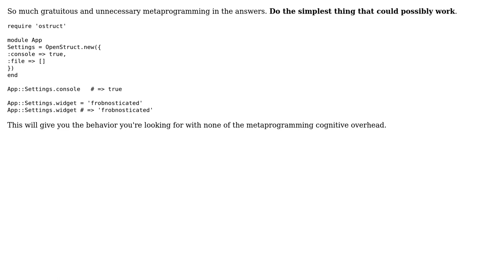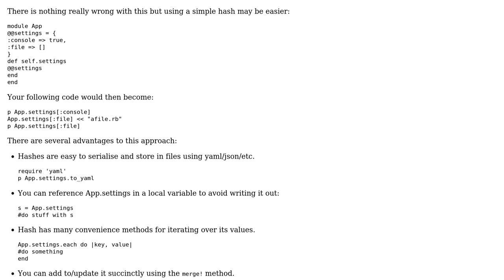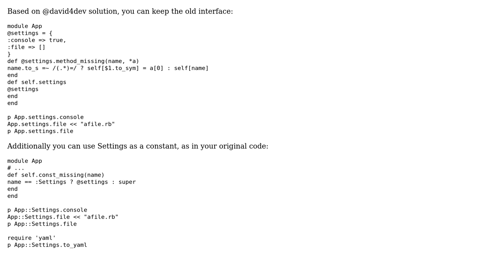Code Review: Storing a Ruby app's settings (3 Solutions!!)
Code Review: Storing a Ruby app's settings

With thanks & praise to God, and with thanks to the many people who have made this project possible! | Content (except music & images) licensed under CC BY-SA | Music | Images & others | With thanks to user Rein Henrichs user LBg user david4dev user bluekeys user 200_success and the Stack Exchange Network Trademarks are property of their respective owners. You are responsible for your own actions.